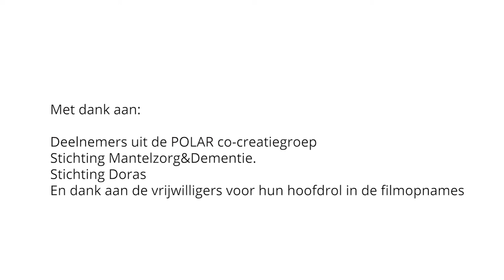Dementie in coronatijd - Turks | Pharos, expertisecentrum gezondheidsverschillen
Dementie in coronatijd - Turks

Leven met dementie kan lastig zijn. Al zeker in tijden van corona. Ook als je zorgt voor iemand die deze ziekte heeft, veranderde er veel. Gelukkig hebben we de afgelopen tijd veel geleerd over het zorgen voor mensen met dementie in coronatijd. Zo weten we steeds beter hoe je goed kunt zorgen als je zelf thuis moet blijven, of afstand van elkaar moet houden. In deze video vertellen we je meer over dementie. Ook geven we je tips over het zorgen voor iemand met deze ziekte.

Deze video maakten we voor het POLAR-project. De video is beschikbaar in vijf talen; Nederlands, Turks, Marokkaans-Arabisch, Berber en Surinaams (Sranang).

POLAR wordt uitgevoerd door Pharos, het Ben Sajet Centrum, Alzheimer Nederland, Alzheimercentrum Amsterdam, Amsterdam UMC en de Universiteit van Amsterdam. Het wordt gefinancierd door ZonMw.